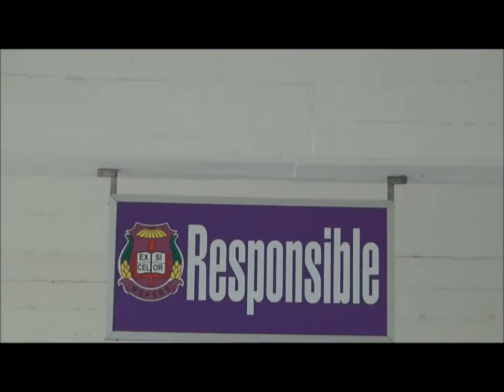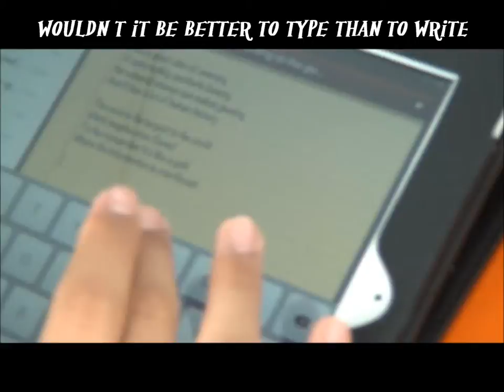Maktab Sains Environmental Youth Eco-Documentary Award Video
MSPSBS Environmental Club made for Youth Eco-Documentary Award 2012
Credits to; Muhd Zulhusny bin Mustapa; Hj Haziq bin Hj Zariful; Jonathan Chung; Abd Malik bin Abd Aziz & Afiq Azizi bin Alias. Special thanks to Juliana Ang & Jannah Omarali.